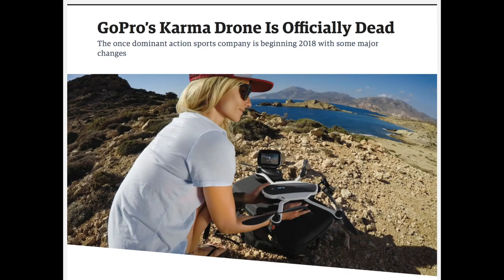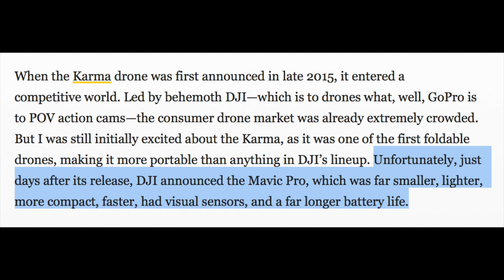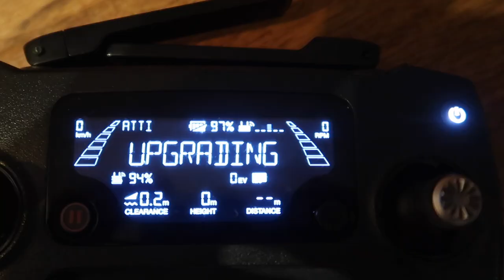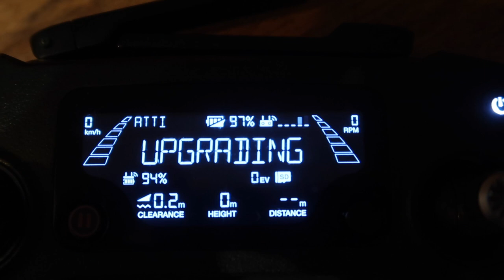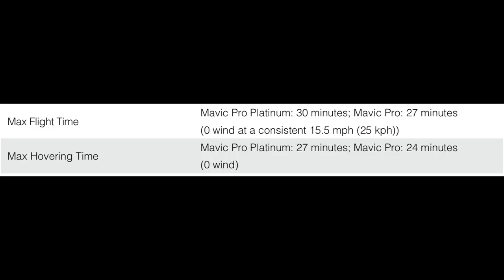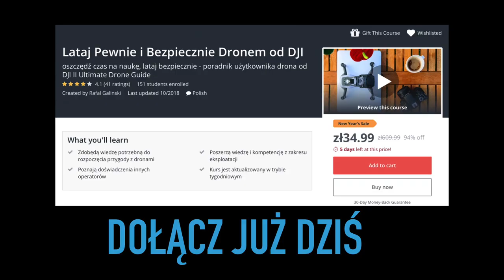DJI Mavic Pro vs. Mavic AIR - Którego Drona Kupić w 2019 r. Część 1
Epizod poświęcony porównaniu dwóch dronów DJI Mavic AIR i Mavic PRO. Przed zakupem warto rozważyć szereg cech a także zdefiniować nasze potrzeby.
W pierwszej części omawiam cechy dominujące DJi Mavic Pro.